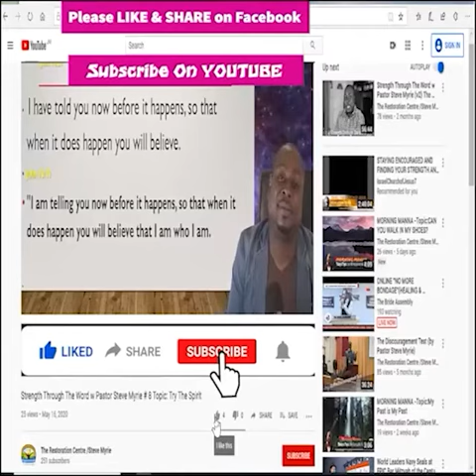Morning Manna Season 2 - Episode # 210 Topic: Do You Feel Used?